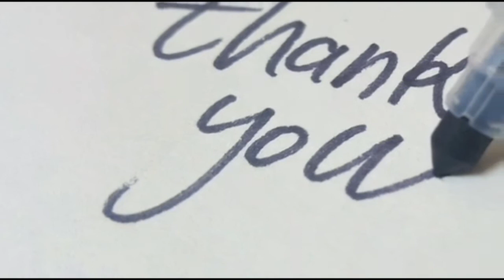How to make Amla pickle in telugu || ఉసిరికాయ నిల్వ పచ్చడి తయారు చేసుకొనే విధానం.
In this video iam going to show you amla pickle or gooseberry pickel.

📨📩   leave your cute comments,

              informative videos.

we are not medical professionals, so please consult your doctor before taking any medication or trying any remedy suggested in our videos. viewers are subjected to use this information at their own risk. this channel doesn't take any responsibility for any harm,side effects or health problems.

COPYRIGHT :- all the contents of this channel is made by channel owners (pravedhika) do not use or copy any content without permission

pravedhika.

amlapickle,gooseberry pickle,amlapickle in telugu,how to make amlapickle in telugu,pravedhikateluguchannel,pravedhika.